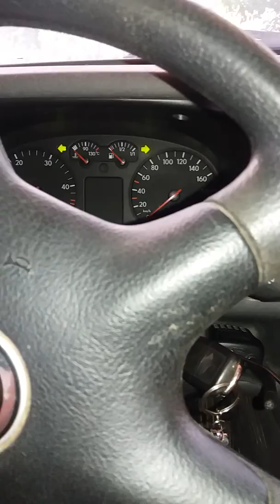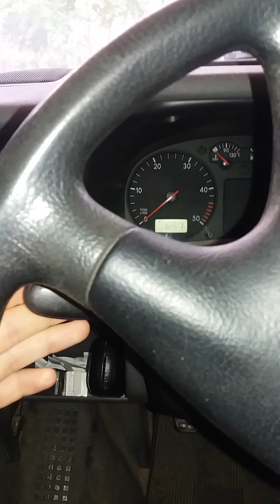Araba hakkında ufak tefek bilgiler